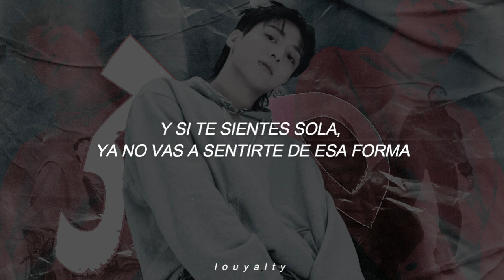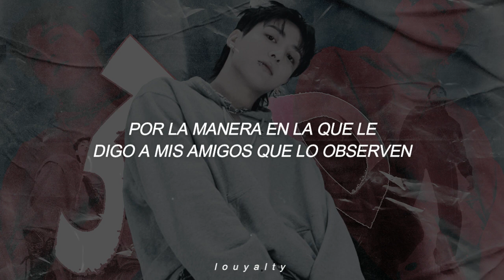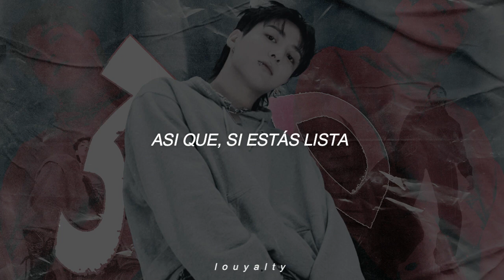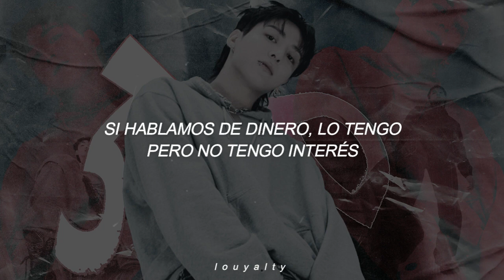3D - Jeon Jungkook ft Jack Harlow || Subtitulada al español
Si desean alguna canción en específico no duden en hacérmelo saber, cuídense mucho.

🪐 Y recuerden: YOU NICE, KEEP GOING.

LETRA:
[Intro: Jung Kook]
One, two, 3D

There's only one I'm missin'

I wanna see it in motion
In 3D (Uh-uh)
You won't regret me (You won't regret me)
Champagne confetti (Champagnе confetti)
In 3D

'Cause you know how I like it, girl (Girl)
3D
You know how I likе it, girl (Girl)
3D

So don't go gettin' me started
Baby, oh, baby, oh, baby, you makin' me crazy
You got me drinkin' that potion

[Chorus: Jung Kook, Jack Harlow]
In 3D (You won't regret it now)
Champagne confetti (Champagne confetti, hey)
In 3D

'Cause you know how I like it, girl ('Cause you know how I like it)
3D (Woah)
You know how I like it, girl (You know how I like it)
3D (Woah)
'Cause you know how I like it, girl (You know how I like it)
3D (Woah)
You know how I like it, girl
3D (Woah)

I'm on my Jung Kook, take a chick off one look
And when they get took, they don't ever get untook (What?)
When I seen that body, you would think it was a dead body
And steal they hearts like some crook, true story
Now when I hold somebody's hand, it's a new story
I had one girl (One girl), too boring
Two girls (Two girls), that was cool for me
Four girls, okay, now you whorin'
(Hey, hey, hey) Hey, I'm loose
I done put these shrooms to good use

In 3D (Ooh)
In 3D (Show it to me, girl, now, why?)

[Post-Chorus: Jung Kook, Jack Harlow]
'Cause you know how I like it, girl (I kinda like it)
3D (Woah)
You know how I like it, girl (Alright, alright)
3D (Woah, woah)
'Cause you know how I like it, girl (You know how I like it, alright, five gears)
3D (Alright)
3D (Woah)

[Outro: Jack Harlow]
I got you playin' with yourself on camera
You my bae, just like Tampa
Speakin' of bucks I got those
And as for fucks well, not those, and as for thots
Well, do you really wanna know? I thought so
I'll fly you from Korea to Kentucky
And you ain't gotta guarantee me nothing I just wanna see if I get lucky
I just wanna meet you in the physical and see if you would touch me